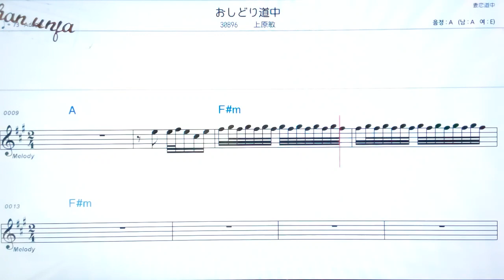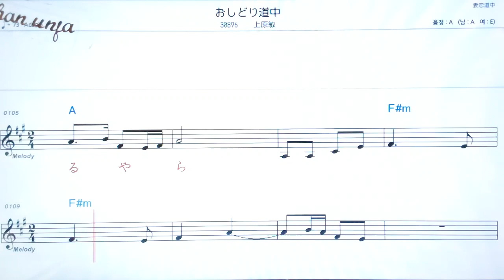오시도리도츄/우에하라빈🤞日本の歌,일본노래.한,일 동시 독음 발음 표기💖악보, 코드, ,,Karaoke*카라오케 반주